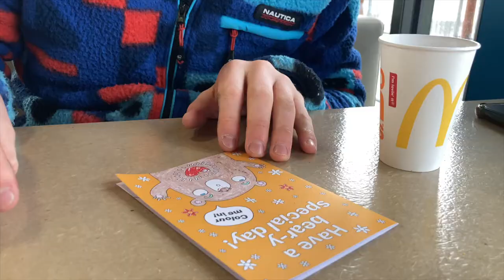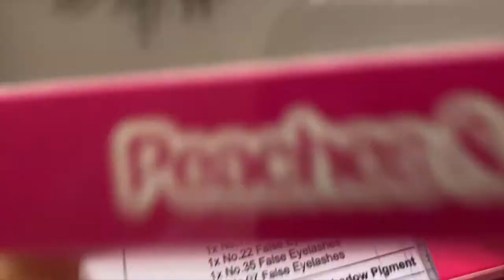A WEEK IN MY LIFE | Car Boot Sale & Holiday Shopping🌴✨